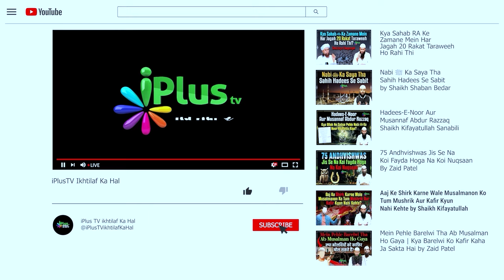Deeni ilm Aur Duniyavi ilm Mein Yeh Farq Hain by Sk Kifayatullah Sanabili iPlus TV ikhtilaf Ka Hal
Deeni ilm Aur Duniyavi ilm Mein Yeh Farq Hain by Shaikh Kifayatullah Sanabili iPlus TV ikhtilaf Ka Hal

UPI : donateilm@icici